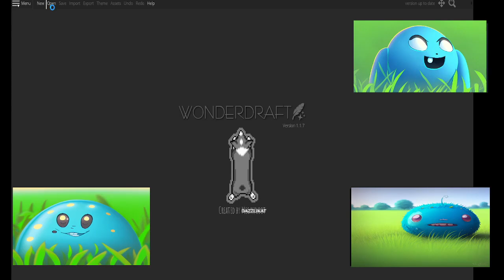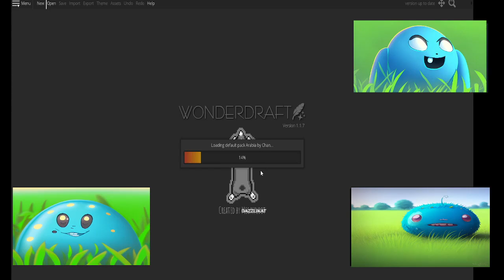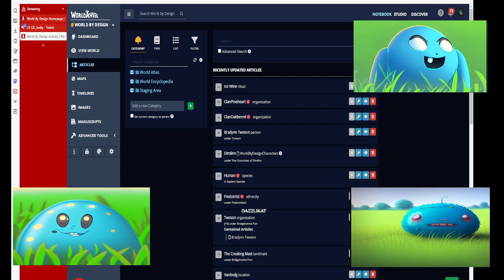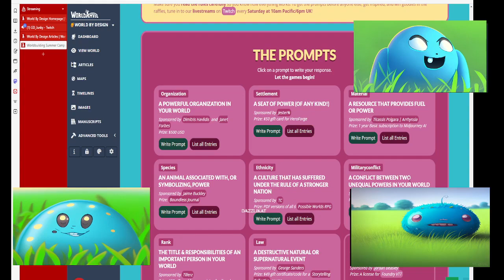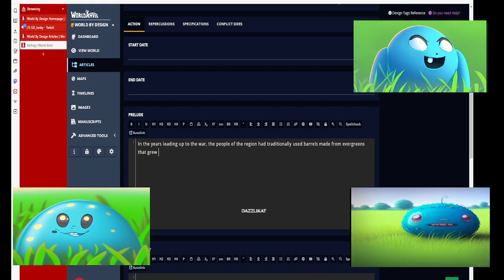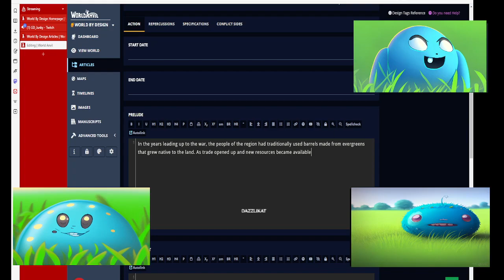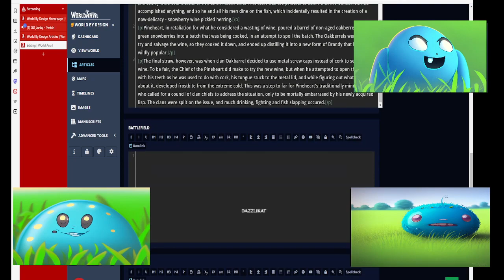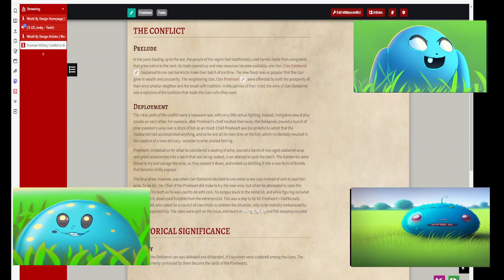World By Design: Summer WA Writing Challenge